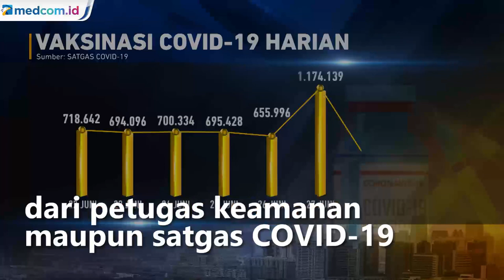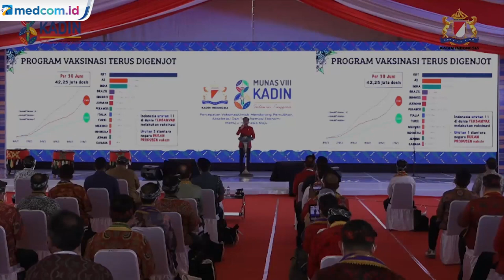Juli, Jokowi Minta Target Vaksinasi COVID-19 1 Juta Orang Per Hari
Presiden Joko Widodo kembali mengingatkan target vaksinasi covid-19 di Indonesia satu juta per hari mulai Juli mendatang. Jokowi menambahkan untuk bulan Agustus harus dua juta perhari.

Presiden jokowi mengapresiasi capaian vaksinasi lebih dari satu juta dosis per hari yang terjadi pada akhir minggu lalu. Untuk itu, presiden pun mendorong vaksinasi harian di atas 1 juta hingga akhir Juli dan bisa ditingkatkan hingga dua kali lipat atau dua juta vaksinasi di bulan agustus.

Pada Selasa 29 Juni 2021 vaksinasi harian tercatat 1 juta 32 ribu 580, sementara pada Senin 28 Juni 2021 vaksinasi harian tercatat hanya sekitar 300 ribu. Sebenarnya, antusiasme masyarakat untuk vaksinasi sangatlah tinggi sebagaimana terlihat di Balai Kota Tangerang, Banten, Selasa lalu.

Warga antusias ingin mengikuti vaksinasi massal, namun sayangnya tidak ada antisipasi kerumunan dari petugas keamanan maupun satgas COVID-19 setempat. Untuk mengejar target capaian vaksinasi, berbagai upaya pun harus dilakukan.

Vaksinasi kepada seluruh warga Indonesia terus dikebut untuk mengejar kekebalan komunal atau herd immmunity. Kalau target belum tercapai, protokol kesehatan harus terus dipatuhi.